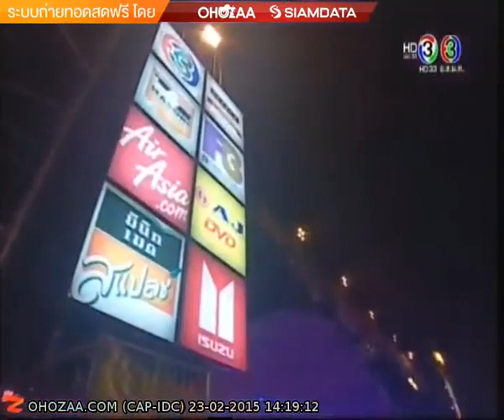[ทีวี3สัญจร] น้ำตาล พิจักขณา รักไม่ต้องการเวลา Ch3 Power Team Concert หาดใหญ่ (13.02.58)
น้ำตาล พิจักขณา ร้องเพลง รักไม่ต้องการเวลา Ch3 Power Team Concert  ทีวี 3 สัญจร ณ อบต. พะตง หาดใหญ่ เมื่อ 13 ก.พ. 2558
น้ำตาล พิจักขณา วงศารัตนศิลป์ ได้ที่